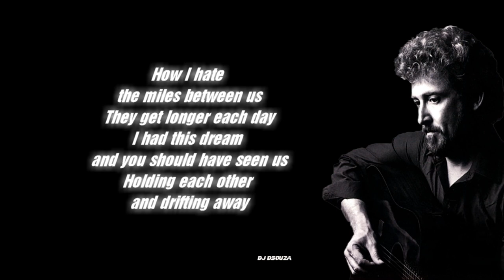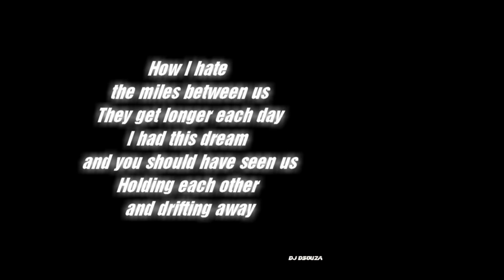Keith Whitley - Kentucky Bluebird (1991)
Keith Whitley - Kentucky Bluebird